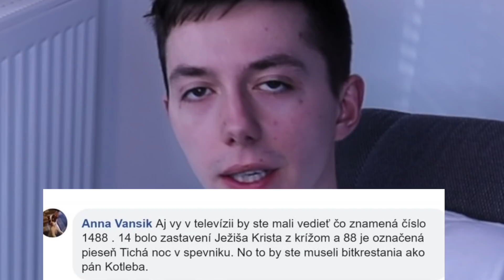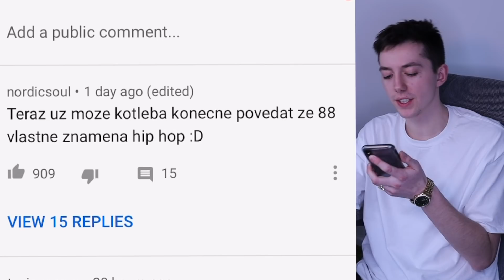PREČO VOLÍM KOTLEBU?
Eškeré Slovensko,
máme to tu vyhrotené, chceli by ste viac memes o politike do budúcnosti?